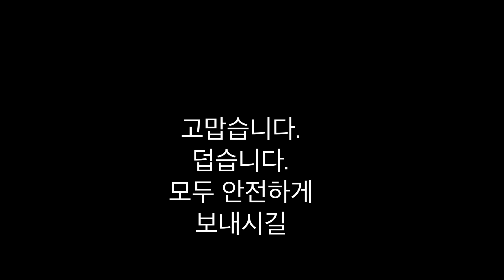안성 커피컬쳐 시간이 조금 걸리더라도 목판화 전시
안성 커피컬쳐(커피컬쳐
경기 안성시 강변로 137-1